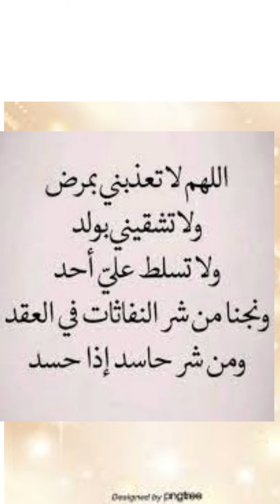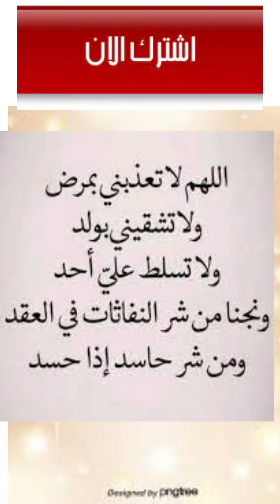نصيحة foryou viral viral viraltiktok viralvideo viralshorts viralshort viralvideos viralreels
تنزيل ماسنجر
# تلغرام
قصص رعب مخيفه
خلوها تلعب لعب بقلبي تستاهل
افلام رامز جلال
فيلم رغدة متوحشة
برنامج رامز جلال رمضان 2022
مايا خليفة
رامز جلال مجنون رسمي
عمر كمال
فايزة كمال
مصطفى كمال اتاتورك
عصام كمال
اغاني عمر كمال
قيس سعيد
قران كريم
نيللي كريم
# كريم بنزيما
اغنية زلزال
عاجل زلزال الآن
 محمد رمضان ويكيبيديا
ملخص مسلسل زلزال في اربع ساعات
مباراة انجلترا وايطاليا مباشر
كاس انجلترا
بث مباشر انجلترا والدنمارك
 السيسي يهدد أردوغان
السيسي ونتنياهو
تردد قناة
تردد قناة كراميش
تردد قناة مصر ام الدنيا
 Yassine bounou
مباراه البرازيل
البرتغال ضد سويسرا
الإسماعيل
غزل المحلة ضد الأهلي
انقلاب
عبد الحسين عبد الرضا
Pyramids
فاركو
انقلاب المانيا
أشرف حكيمي
مان يونايت
الاهلي
حسين
Morocco
Showing the latest hot searches in Egypt
تردد قناة ناشيونال جيوغرافيك 2022 نايل سات
عمو يزيد
 اطفال ومواهب
 بين سبورت الاخبارية
كيف احمي نفسي من السحر
  bein sport 9
حسن شاكوش
اغاني
مهرجانات
د دعاء مجدي,
احتفال ميس دعاء ب 9 مليون
يدل على فضل صلاة الضحى
يوتيوب
حديث والله لا يؤمن
star walkin lil nas x
كريم بن زيمة
سعد لمجرد
سمية الخشاب
حسن شاكوش
حمد بن خليفة
 YOUPPI X YOUPPI / ODEN
هيفاء وهبي
دعاء الزلازل
هزةارضية
الولايات المتحدة
يسرا الوزي
كورةبلس
حسن الهيدوس
BTS
تونس
وائل جسار
هنا الزاهد
السنغال ضد هولند
Showing the latest hot s
المباريات المفتوحة في
مسجد السيدة عائش
الفيروس المخلوي
حمد بن خليفة
كأس العالم قطر 2022
منتخب إيران
المباريات المفتوحة في
 Pink Panther A Fairly Pink Pumpkin
TOM & JERRY Diorama
الاسد المجنح The Winged Lion in Arabic حكايات عربية
النملة و الجندب | قصص عربية | كرتون اطفال | قصص اطفال جديدة 2019 | قصص اطفال قبل النوم | قصص عربيه
SpongeBob | Nickelodeon
Roma and Diana Back to School stories for kids
 ماشا والدب
سبونج بوب
Where Are You, Kids? - Wolfoo Makes Secret Room
لمسة ميداسلمسة ميداس | King Midas
قصص روعة!! من الزمن القديم | تبكي الصخر| يرويها الشيخ محمد العريفي
روائع الدين الاسلامي من قصص الصحابة والانبياء عليهم السلام الجزء الاول
قصص الإنسان في القرآن * قصة أصحاب الأخدود كاملة Human Stories from
قصة معجزة صبر نبي الله أيوب عليه السلام
رقية المنزل للرزق والشفاء بإذن الله سورة البقرة، الصافات، يس، الواقعة | الشيخ عبد
اجمل القصص المؤثره التي ابكت الملايين للداعية محمود حسنات
كيف هزم ذو القرنين يأجوج ومأجوج وحبسهم | ولماذا كانت نهايته صادمة | محمد العريفي
السيرة النبوية 🌹 حياة سيدنا الحبيب النبي محمد ﷺ 💚 من ولادته الي بعثته 🌲
beIN SPORTS#
The villain left her only bread crusts 🍞👿😱
Marta and Rustam
Jung Kook from BTS performs 'Dreamers' at FIFA World Cup opening ceremony
تحدي رجعنا على المدرسة انا و أخواتي 📚🚌
Narins Beauty
تيلي مونديال.. أغنية مريام فارس الموندياليّة تُثير الجدل في افتتاح مونديال قطر 2022
Tukoh Taka - Official FIFA Fan Festival™ Anthem | Nicki Minaj, Maluma, & Myriam Fares (FIFA Sound)
Trap king - Tornado ft @KIBOU OFF , @ZAKO , @Nirmou (Official Music Video)
Morgan Freeman kicks off the 2022 FIFA World Cup Opening Ceremony in Qatar | FOX Soccer
محمد عدنان Mohamad Adnan
Bousmaha Mohamed Sahr Lyali - زهواني أنا زهواني Avec La Colombe ( clip 2022 )
Khaled x Rodge - C.H.A.M.P.I.O.N.S (Official Music Video)
The BEST MOMENTS in World Cup opening ceremonies!
Ghaith Marwan غيث مروان
Samara - Manabالمغرب في حرب شرسة والبرتغال تتحدى البرازيل وإسبانيا وألمانيا وبلجيكا 🔥😨
Didine Canon 16 FT @Rim'k (FUGITIVE)
Mc Artisan - ELGHIRA Ft @Didine Canon 16 Officiel (Prod. By Zmajor)
زعطة خونوله بريكة و زفطة قامت بالواجب 🤣
أجمل وأروع عبارات راقية عن الوطن 2023
مسلسل طائر الرفراف الحلقة 10 اعلان 1 مترجم | كاظم يتهم فريد 😱 سيران وسونا في ورطة 😠
SPACETOON - أغاني الجيل الذهبي مع كلمات - الجزء 1
تقدام ليلة الحنة للعروسة ♥️ عرس جزائري تقليدي ♥️♥️♥️ تقدام عاصيمي
بيراميدز
البيع الملابس النساء Boutique Malek
حبيبة البسكرية محبوبة الملايين تعود بأقوى المقاطع على تيك توك
Raja Meziane - Doña Victoria /السيّدة النّصر - [Prod by Dee Tox]
Perdendo a virgindade | Capítulo 127 | Vida Dupla
Bouzid Days EP20 Kong2 - بوزيد دايز الحلقة 22 غوريلا2
RM '들꽃놀이 (with 조유진)' Official MV
BLACKPINK - ‘B.P.M.’ Roll #1
Bousmaha Mohamed Sahr Lyali
Mocci - Talet Lghiba
L'Wew - Gta ft. Didine Canon 16
Trap king - Tornado ft @KIBOU OFF , @ZAKO , @Nirmou (Official
Yalı Çapkını 12. Bölüm 1. Fragmanı | Kızımı Almaya Geldim!
Cirkus | Official Trailer | Ranveer Singh | Rohit Shetty | In Cinemas 23rd Dec
الفاتورة الإلكترونية
الأرجنتين ضد أستراليا
مواجهات دور 16 كأس ا
مباراه البرتغال وكوريا الجنوبية
الاسماعيلي
mbc sport
اجتماعيات الصف الاول متوسط الصفحه 71
الامانه
رامي
اطفال ومواهب
عتيقة طوبالجرجس
حالات واتس المنتخب السعودي
تنزيل  العاب   تطبيقات   جوجل  بلاي   googl blay
شيرين رضا
سيلين ديون
هداف كاس العالم 2022
سوسن بدر
صلاح فضل
منتخب فرنسا
هولندا ضد الأرجنتين
أشرف حكيمي
البرازيل وكرواتيا
فوز المغرب
فرحة عربية